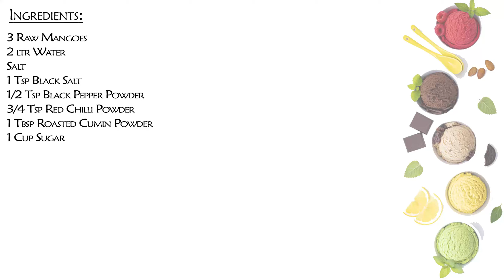Aam Panna Recipe | How to make Aam Panna | Aam ka Panna | कैरी का पना । Green Mango Panna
Ingredients:

3 Raw Mangoes
2 ltr Water
Salt
1 Tsp Black Salt
1/2 Tsp Black Pepper Powder
3/4 Tsp Red Chilli Powder
1 Tbsp Roasted Cumin Powder
1 Cup Sugar